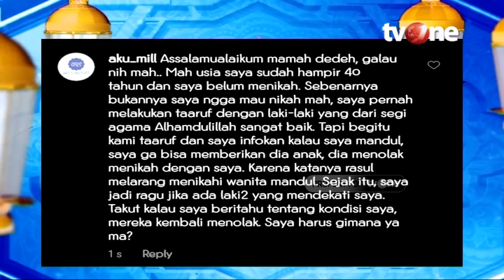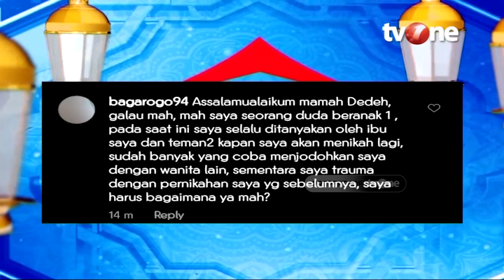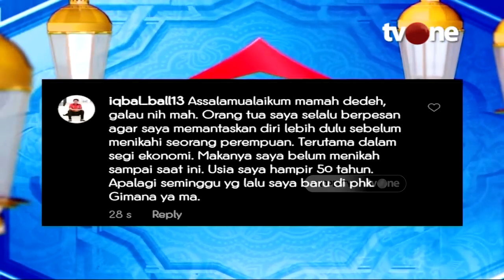Bagaimana Hukumnya Jika Tidak Ingin Menikah Seumur Hidup | Rumah Mamah Dedeh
Jakarta, religiOne - Bagaimana Hukumnya  Jika Tidak Ingin Menikah Seumur Hidup |

Hukum nikah pada dasarnya adalah sunah bagi mereka yang sudah mampu. Namun, ada beberapa kondisi khusus yang membuat hukumnya menjadi berbeda. “Menikah adalah sunnahku, barangsiapa yang tidak mengamalkan sunnahku, bukan bagian dariku. Maka menikahlah kalian, karena aku bangga dengan banyaknya umatku (di hari kiamat) (HR. Ibnu Majah no. 1846, dishahihkan Al Albani dalam Silsilah Ash Shahihah no. 2383).